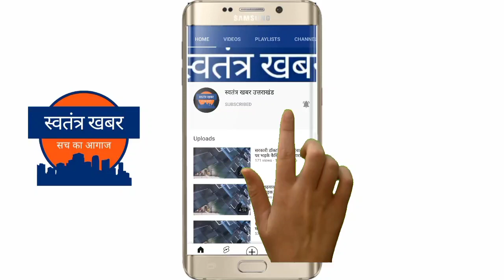भाजपा कार्यकर्ता ने ही खोली सरकार की पोल, बताया कैसे जनता का पैसा लगाया जाता है ठिकाने ।